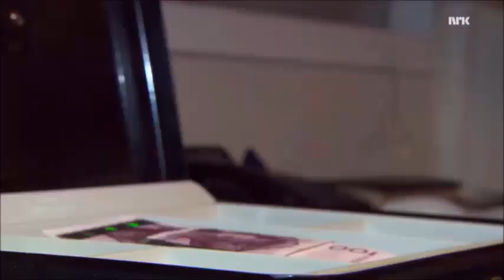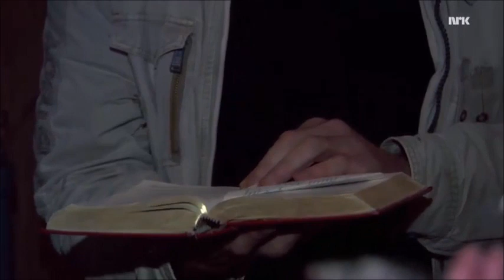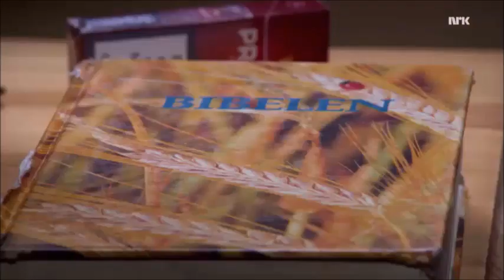Oddbjørn Hesjevoll - Fra scenen til gata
Oddbjørn Hesjevoll fra Bergen var en profilert skuespiller i mange år.
Mange vil nok huske skuespilleren som kriminalassistent Holm i filmen om Olsenbandens siste bedrifter.
Etter mange år på scenen, ble det stadig mer alkohol i livet hans, og nå vandrer han gatelangs i byen.
Her forteller han om sitt liv som skuespiller sammen med de største teateraktørene på kjente scener. Og han tar oss også med inn i livet på gata i Bergen, et liv med alkohol og rus som en del av hverdagen.